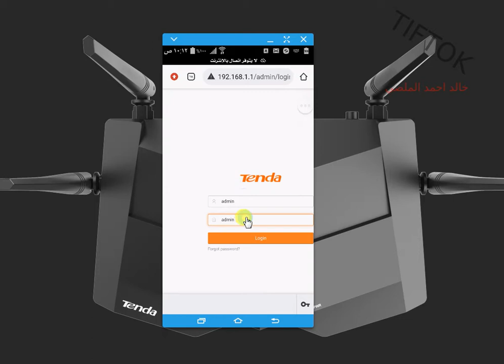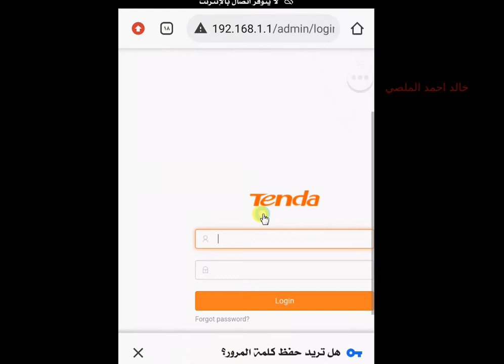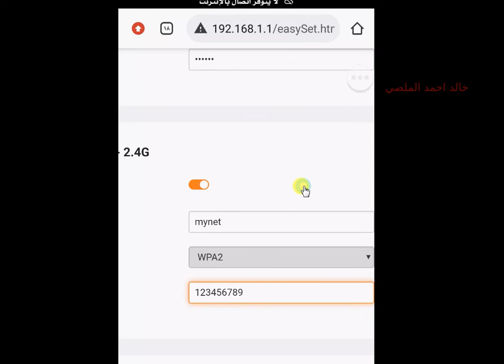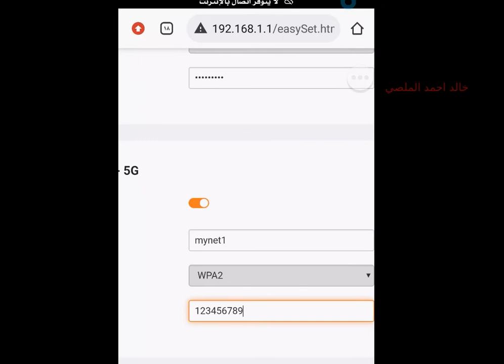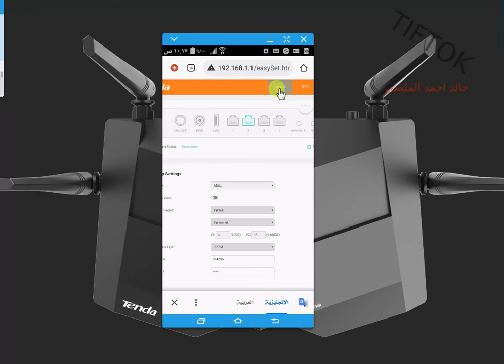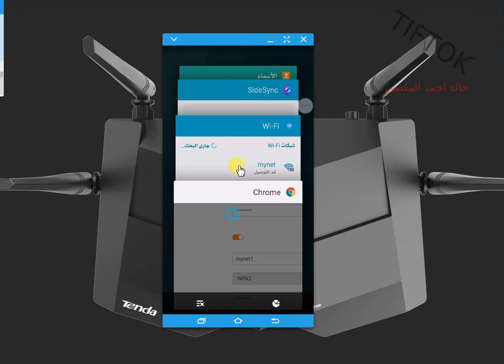ضبط مودم TENDA V12 عبر الجوال مع كيفية اخفاء الشبكة..على يمن نت